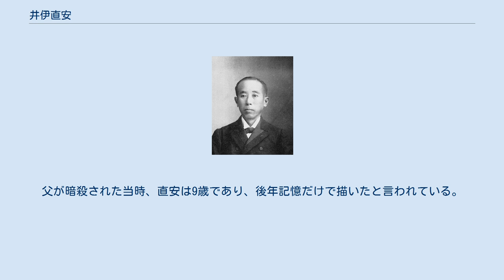井伊直安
井伊 直安（いい なおやす）は、越後与板藩の第10代（最後の）藩主。
直勝系井伊家14代。
 従二位勲三等。
 嘉永4年（1851年）2月11日に彦根藩主・井伊直弼の四男として江戸で生まれたとされているが、弘化4年（1847年）に生まれたという説もある。
文久2年（1862年）9月23日、先代藩主の直充が死去する直前に養嗣子となり、同年に養父が死去したために跡を継いだ。
元治元年（1864年）12月に叙任する。
慶応3年（1867年）2月に右京亮に叙任する。
慶応4年（1868年）の戊辰戦争では官軍に与して功績を挙げた。
明治2年（1869年）6月、版籍奉還により知藩事となり、藩政改革を行った。
また戊辰戦争の影響で一旦閉校となった藩校・正徳館を再興し、その際藩士の子弟に限らず広く領民に就学を呼びかけ「極貧者でも良し。衣食住に欠ける者は校内に寄宿しても良い」と藩民皆学を奨励した。
明治4年（1871年）7月、廃藩置県により与板県となると、免官されて東京へ移った。
 慶應義塾を卒業し、明治5年（1872年）12月20日、兄の井伊直憲（元彦根藩主）と共に欧米を訪問する。
明治17年（1884年）7月、華族令により子爵となる。
明治25年（1892年）7月に従四位に叙せられる。
明治29年（1896年）1月には貴族院子爵議員に選出され、研究会に属し大正9年（1920年）12月まで在任した。
明治30年（1897年）に正三位。
大正11年（1922年）7月に従二位に昇叙、同年11月9日に長男の直方に家督を譲って隠居した。
昭和10年（1935年）8月25日薨去。
享年85。
実父・直弼に対する敬慕の念が強く、父と同じ豪徳寺に埋葬されるのを生前から望んでいたため、同寺に墓が造られた。
 墓碑の正面に「有安院殿惇德厚堂大居士」、右側面に「從二位勳三等井伊直安公墓」、左側面に「昭和十年八月二十五日薨」と刻む。
 井伊直安が描いた『井伊直弼画像』。
豪徳寺（東京都世田谷区）所在。
世田谷区指定有形文化財（歴史資料） 直安は日本画・洋画を共に良くし、特に洋画は小山正太郎に師事して巧みだった。
豪徳寺にある裃着用の直弼の肖像画（世田谷区指定有形文化財（歴史資料））は直安が描いている。
父が暗殺された当時、直安は9歳であり、後年記憶だけで描いたと言われている。